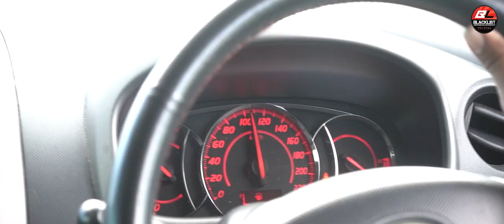Perodua Myvi | Intake Manifold, Open Pod & Talaan KKT Compact 32 F103